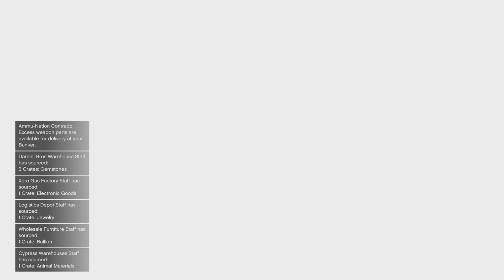Grand Theft Auto V_20230401002733